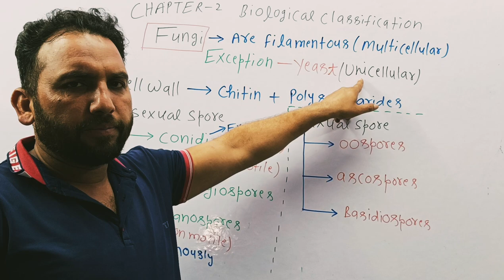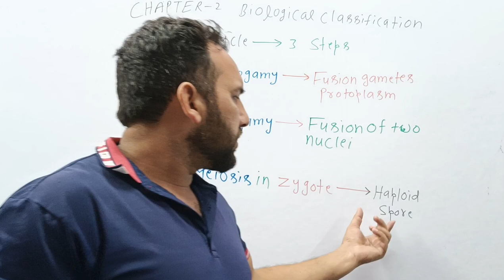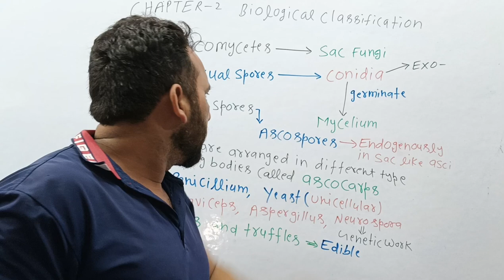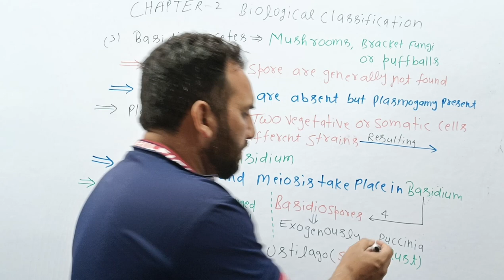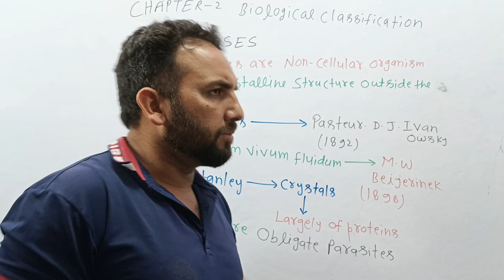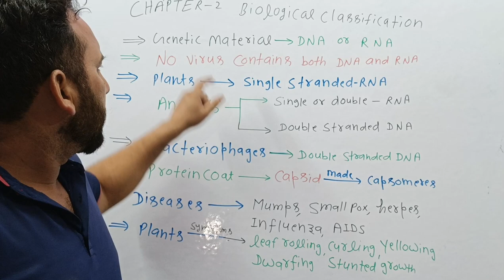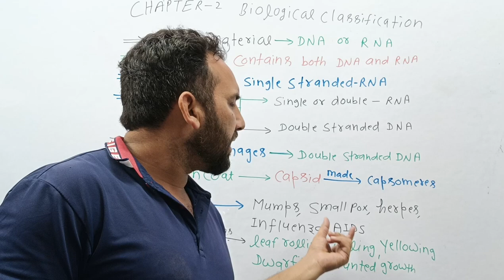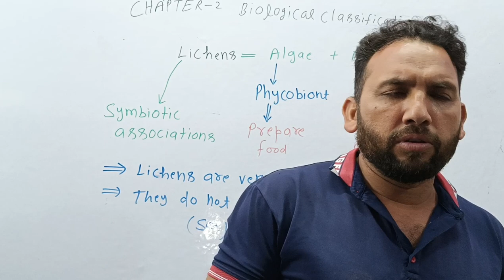fungi and virus